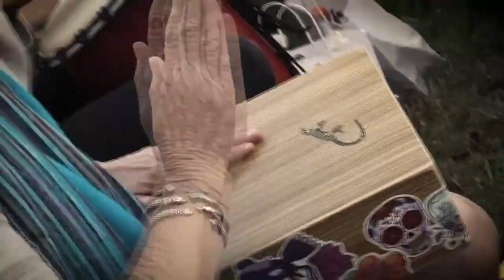Village Music Drum Circle Facilitation Playshop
Learn the tools, techniques, and timing to lead drum circles in YOUR community!